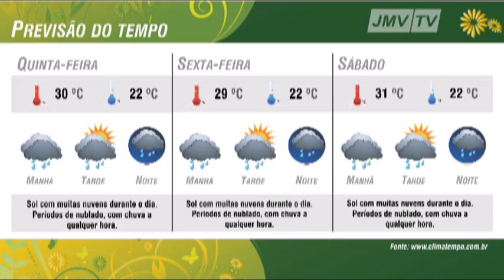JMV Notícias - 09-03-2011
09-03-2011 - Jornal diário da JMV TV, o JMV Notícias apresenta um resumo dos principais assuntos do dia, com destaque a informações da região do Médio Vale do Itajaí. Apresentado por Salmos de Souza, com participações especiais de Evandro Loes - diretor do JMV, André Schroeder, o Pilo e a equipe de jornalismo do Jornal do Médio Vale.
No programa de hoje:
- Teresinha Metzger - Presidente da Oaset - nos fala como foi o bazar beneficente que aconteceu em Timbó neste final de semana.